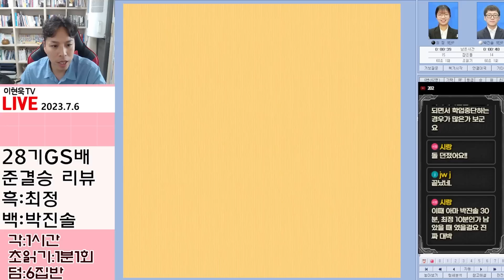최정VS변상일 결승5번기 성사!! "최정" 한국바둑의 역사를 만들다!! 14분 하이라이트 7.6